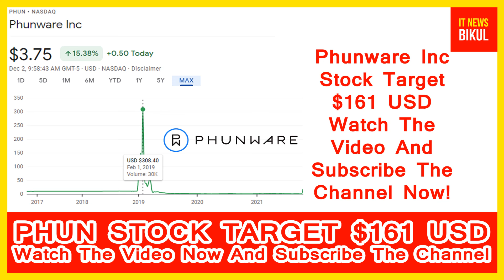PHUN Stock -Phunware Inc Stock Breaking News Today | PHUN Stock Price Prediction | PHUN Stock Target